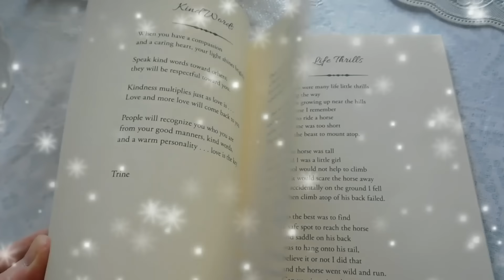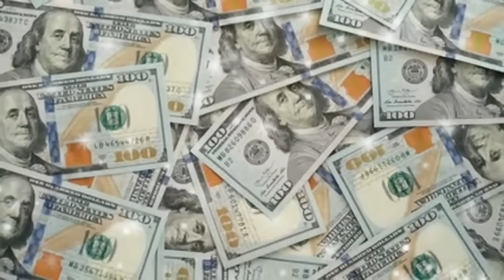यदि घर मे आने लगे ये 5 जीव तो संकेत है आपको करोड़पति बनने से कोई नहीं रोक सकता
रुका हुआ धन मिलेगा

*शास्त्रों के अनुसार, तोता का घर में आना शुभ माना जाता है क्योंकि इसका संबंध कुबेर से माना जाता है। साथ ही यह कामदेव का वाहन है इस वजह से तोता शुभ का प्रतिक है। ज्योतिष शास्त्र में भी इसका संबंध बुध ग्रह से माना गया है और बुध वैभव का प्रतिक है। तोता के घर में आने से धन लाभ और व्यापार में भी तेजी का सूचक माना गया है। साथ ही अटका हुआ धन भी प्राप्त होता है।

धन-धान्य की कभी कमी

*किसी के घर में अगर दोमुंहा सांप आ जाए तो इसका मतलब है कि मां लक्ष्मी का घर आगमन हो चुका है। क्योंकि दोमुंहा सांप लक्ष्मी का वाहक माना गया है। यह बहुत दुर्लभ माना जाता है। जिस घर में यह सांप आता है, वहां धन-धान्य की कभी कमी नहीं रहती है

शुभता का प्रतीक

*दुनियाभर में मेंढक शुभता का प्रतीक माना जाता है। चीन में इसे समृद्धि और धन के प्रतीक चिह्न के रूप में मान्यता प्राप्त है। मेंढक के घर में आने से सुख और सौभाग्य की प्राप्ति होती है। वास्तु शास्त्र में भी मेंढक धनदायक माना गया है। ना केवल हिंदू धर्म में बल्कि तमाम संस्कृतियों में मेंढक को घर में पाला जाता है।

सुख व ऐश्वर्य की प्राप्ति

*काली चीटियों का भी घर में आना शुभ होता है। काली चीटियों का संबंध शनि से है, जो न्याय के देवता हैं। जिस घर में चीटियां समूहबद्ध में आती है, उस घर में सुख व ऐश्वर्य की प्राप्ति होती है। वहीं अगर अंडा मुह में लेकर आ रही हैं तो यह भी शुभ माना जाता है। ऐसा मानते हैं जल्द ही घर में धन लाभ होने वाला है। यह आर्थिक स्थिति अच्छी होने की संकेत देती हैं

लक्ष्मी आगमन का संकेत

*वास्तु शास्त्र में जलीय जीव जैसे कछुआ और मछली का विशेष स्थान है। कहा जाता है जहां कछुआ आता है, उस घर में सकारात्मक ऊर्जा का संचार माना जाता है। भगवान विष्णु के कच्छप अवतार से इसका संबंध है, जिससे यह और भी पवित्र हो जाता है। घर में इसका प्रवेश लक्ष्मी आगमन का संकेत माना जाता है। घर में कछुआ से समृद्धि के साथ-साथ सुख-शांति भी आती है।